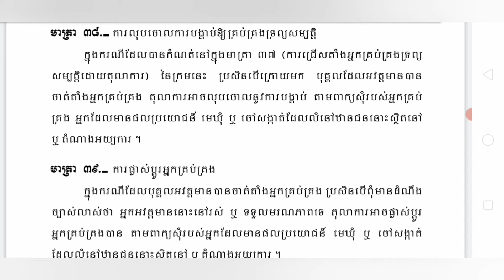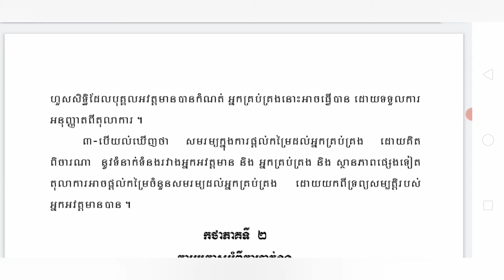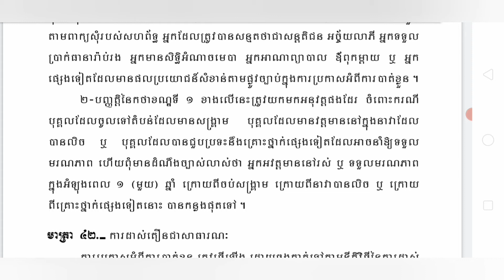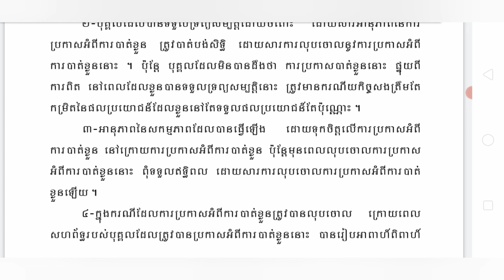ក្រមរដ្ឋប្បវេណី episode 4 មាត្រា ៣៧ ដល់មាត្រា ៤៤ ការប្រកាសអំពីការបាត់ខ្លួន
ផ្នែកទី ៦៖ ការគ្រប់គ្រងទ្រព្យសម្បត្តិរបស់បុគ្គលដែលអវត្តមាន និង ការប្រកាសអំពីការបាត់ខ្លួន
កថាភាគទី ១៖ ការគ្រប់គ្រងទ្រព្យសម្បត្តិរបស់បុគ្គលដែលអវត្តមាន
មាត្រា ៣៧. ការជ្រើសតាំងអ្នកគ្រប់គ្រងទ្រព្យសម្បត្តិដោយតុលាការ
ក្នុងករណីដែលបុគ្គលណាម្នាក់ដែលបានចេញពីលំនៅឋាន ឬទីសំណាក់ហើយដែលគ្មានលទ្ធភាព នឹងត្រឡប់មកវិញដោយងាយស្រួលនោះមិនបានចាត់តាំងអ្នកគ្រប់គ្រងទ្រព្យសម្បត្តិរបស់ខ្លួនទេ តុលាការអាចជ្រើសតាំងអ្នកគ្រប់គ្រងទ្រព្យសម្បត្តិ ឬបង្គាប់ចាត់ចែងជាចាំបាច់ដើម្បីគ្រប់គ្រងទ្រព្យសម្បត្តិនោះ បានតាមពាក្យសុំរបស់បុគ្គលដែលមានទំនាក់ទំនងនឹងផលប្រយោជន៍មេឃុំ ឬចៅសង្កាត់ដែលលំនៅឋានជននោះស្ថិតនៅ ឬតំណាងអយ្យការ ។ បញ្ញត្តិនេះត្រូវយកមកអនុវត្តផងដែរ ចំពោះករណីដែលសិទ្ធិរបស់ អ្នកគ្រប់គ្រងត្រូវបានរលត់នៅក្នុងរយៈពេលដែលសាមីខ្លួនអវត្តមាន ។

មាត្រា ៣៨. ការលុបចោលការបង្គាប់ឱ្យគ្រប់គ្រងទ្រព្យសម្បត្តិ
ក្នុងករណីដែលបានកំណត់នៅក្នុងមាត្រា ៣៧ (ការជ្រើសតាំងអ្នកគ្រប់គ្រងទ្រព្យសម្បត្តិដោយតុលាការ) នៃក្រមនេះប្រសិនបើក្រោយមក បុគ្គលដែលអវត្តមានបានចាត់តាំងអ្នកគ្រប់គ្រងតុលាការអាចលុបចោលនូវការបង្គាប់ តាមពាក្យសុំរបស់អ្នកគ្រប់គ្រងអ្នកដែលមានផលប្រយោជន៍ មេឃុំ ឬចៅសង្កាត់ដែលលំនៅឋានជននោះស្ថិតនៅ ឬតំណាងអយ្យការ។

មាត្រា ៣៩. ការផ្លាស់ប្តូរអ្នកគ្រប់គ្រង
ក្នុងករណីដែលបុគ្គលអវត្តមានបានចាត់តាំងអ្នកគ្រប់គ្រង ប្រសិនបើពុំមានដំណឹង ច្បាស់លាស់ថាអ្នកអវត្តមាននោះនៅរស់ ឬទទួលមរណភាពទេតុលាការអាចផ្លាស់ប្តូរ អ្នកគ្រប់គ្រងបានតាមពាក្យសុំរបស់អ្នកដែលមានផលប្រយោជន៍ មេឃុំ ឬចៅសង្កាត់ដែលលំនៅឋានជននោះស្ថិតនៅ ឬតំណាងអយ្យការ។

មាត្រា ៤០. សិទ្ធិរបស់អ្នកគ្រប់គ្រងទ្រព្យសម្បត្តិ ជាអាទិ៍
១-អ្នកគ្រប់គ្រងដែលបានជ្រើសតាំងមានសិទ្ធិធ្វើសកម្មភាព    ដែលបានកំណត់នៅក្នុងកថាខណ្ឌទី ២ មាត្រា ៣៦៦ (ទំហំនៃសិទ្ធិតំណាង) នៃក្រមនេះ។     ប្រសិនបើចាំបាច់ ត្រូវធ្វើសកម្មភាពផ្សេងទៀត អ្នកគ្រប់គ្រងនោះអាចធ្វើបាន ដោយទទួលការអនុញ្ញាតពីតុលាការ។

២-ក្នុងករណីដែលពុំមានដំណឹងច្បាស់លាស់ថា បុគ្គលអវត្តមាននៅរស់ ឬទទួលមរណភាពទេ ហើយអ្នកគ្រប់គ្រងរបស់បុគ្គលអវត្តមាននោះចាំបាច់ត្រូវធ្វើសកម្មភាពដែលហួសសិទ្ធិដែលបុគ្គលអវត្តមានបានកំណត់ អ្នកគ្រប់គ្រងនោះអាចធ្វើបានដោយទទួលការអនុញ្ញាតពីតុលាការ។

៣-បើយល់ឃើញថា សមរម្យក្នុងការផ្តល់កម្រៃដល់អ្នកគ្រប់គ្រងដោយគិតពិចារណានូវទំនាក់ទំនងរវាងអ្នកអវត្តមាន និងអ្នកគ្រប់គ្រង និងស្ថានភាពផ្សេងទៀតតុលាការអាចផ្ដល់កម្រៃចំនួនសមរម្យដល់អ្នកគ្រប់គ្រង ដោយយកពីទ្រព្យសម្បត្តិរបស់អ្នកអវត្តមានបាន។

កថាភាគទី ២៖ ការប្រកាសអំពីការបាត់ខ្លួន
មាត្រា ៤១. ល័ក្ខខ័ណ្ឌម្បីធ្វើការប្រកាសអំពីការបាត់ខ្លួន
១-ប្រសិនបើពុំមានដំណឹងច្បាស់លាស់ថា អ្នកអវត្តមាននៅរស់       ឬទទួលមរណភាពក្នុងអំឡុងពេល ៥ (ប្រាំ) ឆ្នាំ តុលាការអាចប្រកាសបានថាបុគ្គលនោះបានបាត់ខ្លួនតាមពាក្យសុំរបស់សហព័ទ្ធ អ្នកដែលត្រូវ បានសន្មតថាជាសន្តតិជន អច្ច័យលាភី អ្នកទទួលប្រាក់ធានារ៉ាប់រង អ្នកមានសិទ្ធិអំណាចមេបា អ្នកអាណាព្យាបាល ឪពុកម្តាយ ឬអ្នកផ្សេងទៀតដែលមានផលប្រយោជន៍សំខាន់តាមផ្លូវច្បាប់ក្នុងការប្រកាសអំពីការ បាត់ខ្លួន។

២-បញ្ញត្តិនៃកថាខណ្ឌទី ១ ខាងលើនេះត្រូវយកមកអនុវត្តផងដែរ   ចំពោះករណីបុគ្គលដែលចូលទៅតំបន់ដែលមានសង្គ្រាម បុគ្គលដែលមានវត្តមាននៅក្នុងនាវាដែលបានលិច ឬបុគ្គលដែលបានជួបប្រទះនឹងគ្រោះថ្នាក់ផ្សេងទៀតដែលអាចនាំឱ្យទទួលមរណភាព ហើយពុំមានដំណឹងច្បាស់លាស់ថា អ្នកអវត្តមាននៅរស់ ឬទទួលមរណភាពក្នុងអំឡុងពេល ១ (មួយ) ឆ្នាំ ក្រោយពីចប់សង្គ្រាមក្រោយពីនាវាបានលិច ឬក្រោយពីគ្រោះថ្នាក់ផ្សេងទៀតនោះបានកន្លងផុតទៅ។

មាត្រា ៤២. ការដាស់តឿនជាសាធារណៈ
ការប្រកាសអំពីការបាត់ខ្លួនត្រូវធ្វើឡើង ដោយឆ្លងកាត់ទៅតាមនីតិវិធីនៃការដាស់ តឿនជាសាធារណៈ។

មាត្រា ៤៣. អានុភាពនៃការប្រកាសអំពីការ បាត់ខ្លួន
ក្នុងករណីដែលការបាត់ខ្លួនត្រូវបានប្រកាសតាមបញ្ញត្តិនៃកថាខណ្ឌទី ១ នៃមាត្រា ៤១ (ល័ក្ខខ័ណ្ដើម្បីធ្វើការប្រកាសអំពីការបាត់ខ្លួន) នៃក្រមនេះ បន្ទាប់ពីពេលដែលអំឡុងពេលដែលបានកំណត់នៅក្នុងកថាខណ្ឌទី ១ នោះបានកន្លងផុត និងក្នុងករណីដែលការបាត់ខ្លួនត្រូវបានប្រកាសតាមបញ្ញត្តិនៃកថាខណ្ឌទី ២ នៃមាត្រាដដែលបន្ទាប់ពីពេលដែលគ្រោះថ្នាក់បានកន្លងផុតទៅអ្នកបាត់ខ្លួនត្រូវបានចាត់ទុកថា បានទទួលមរណភាព។   បញ្ញត្តិ នេះត្រូវយកមកអនុវត្ត ចំពោះតែទំនាក់ទំនងគតិយុត្តជុំវិញលំនៅឋាន ឬទីសំណាក់កន្លងមករហូតដល់ពេលនោះ។